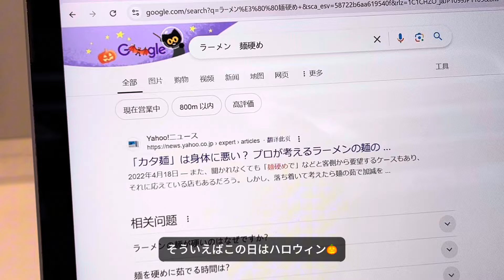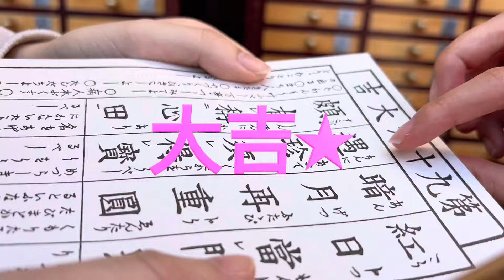大学3年生がいかに暇かを実証💁‍♀️ ft. 夜食, 料理, 浅草